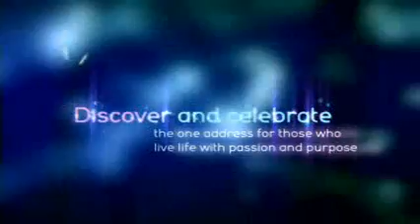One Uptown Residences AVP (iTouch format).mp4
When it comes to making its mark on the landscape, ONE UPTOWN RESIDENCE in Fort Bonifacio is -- hands down -- a winner. Your 45-storey address is a modern masterpiece, elegantly rendered in glass and aluminum. The streamlined tower divides into three residential wings, oriented to the north, east and west. And in each wing, spaces have been reserved for bi-level sky gardens.

Next to Makati, Bonifacio Global City is a setting that raises bar in the Central Business District Living. it brings together offices, embassies, schools, and modern conveniences -- all quickly accessible.

New Lifestyle with the modern designed 45-storey residential condominium that features Water Cascade, Green Wall and Sky Gardens. Be amazed with the water features on the 6th floor down to the ground floor and retail shops along 9th Avenue & 36th Street.

ONE UPTOWN RESIDENCE just a few steps away from the upcoming BONIFACIO HIG STREET CENTRAL global city. Not only that, being in Fort Bonifacio , your close neighbors will be Forbes Park and Dasmarinas villages. Sanctuario deSan Antonio,Greenbelt, Glorietta, Rock well Center are just 5 minutes away. And stone's throw away from EVERY NATION global city. ONE UPTOWN RESIDENCE give you the sense of space you've always wanted for your dream home

Avail our latest FULLY FURNISHED project at Global City for only P10k/month for 1Bedroom unit with our PROMO ULTRA LIGHT TERM NO DOWNPAYMENT.

PLUS enjoy Special Discount until this weekend as part of our open house promo!

Alfred Trinchera
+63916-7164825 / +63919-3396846